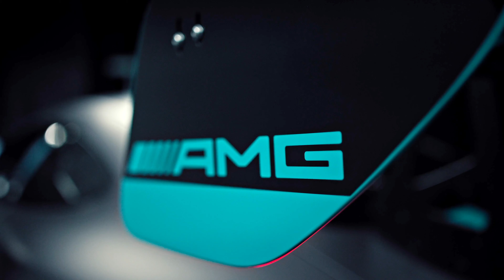Mercedes-AMG GT2 PRO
With the Mercedes-AMG GT2 PRO, the performance and sports car brand launches a non-homologated race car for track days.

A highlight of the Mercedes-AMG GT2 PRO is its new Push2Pass function: by pushing the button on the steering wheel, the boost is temporarily increased and the full performance potential of the AMG 4.0 litre V8 biturbo engine is unleashed. As a result, a total of up to 750 horsepower (551 kW) is available for a while. The basic output is 707 hp. Developed exclusively for the GT2 PRO, the Push2Pass feature allows the driver to have even more control of the individual track day performance. The power is being transferred by a sequential six-speed racing gearbox with modified gear ratios. Like in all Mercedes-AMG race cars, the transmission is mounted on the rear axle in transaxle configuration and connected to the engine by means of a carbon fibre torque tube with a high torsion and torque stiffness. The chassis includes comprehensively adjustable four-way motorsport shock absorbers.

Price: 479,000 EUR net

✅ Source: Mercedes